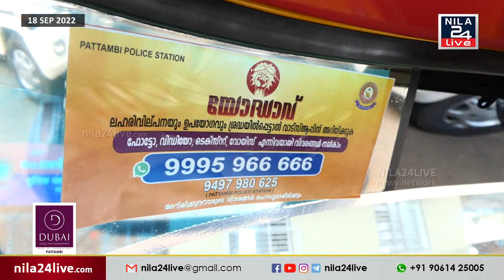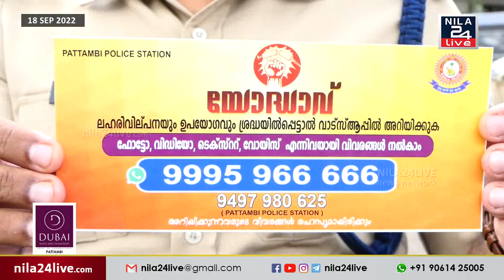ഓട്ടോറിക്ഷകളിൽ 'യോദ്ധാവ്' പദ്ധതിയുടെ സ്റ്റിക്കർ പതിക്കുന്ന പ്രവൃത്തിക്ക് പട്ടാമ്പിയിൽ തുടക്കമായി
യോദ്ധാവ് പദ്ധതിയുടെ ഭാഗമായി പട്ടാമ്പി പോലീസിന്റെ നേതൃത്വത്തിൽ ഓട്ടോറിക്ഷകളിൽ സ്റ്റിക്കർ പതിക്കുന്ന പ്രവൃത്തിക്ക് തുടക്കമായി